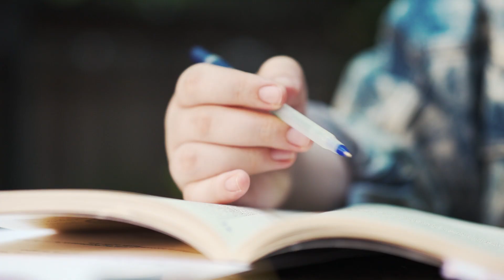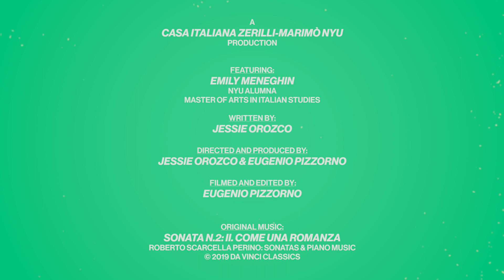PER PASSIONE: Pursuits Outside the Classroom: Emily Meneghin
PER PASSIONE
Pursuits Outside the Classroom

Emily Meneghin, NYU Alumna

Per Passione is a series that follows the passions of faculty, students, and alumni of the NYU Department of Italian Studies outside of the classroom. In the third episode, NYU alumna (Master of Arts in Italian Studies) Emily Meneghin shares her thoughts on the topics that she chose to tackle in her thesis.

An NYU Casa Italiana Zerilli-Marimò Production
Written by Jessie Orozco
Directed and produced by Jessie Orozco and Eugenio Pizzorno
Filmed and edited by Eugenio Pizzorno

Original Music:
Roberto Scarcella Perino: Sonata n.2, Come una romanza